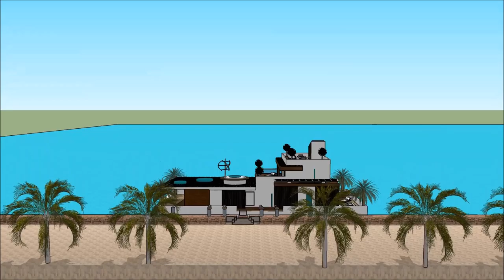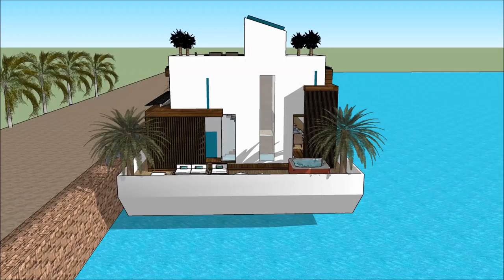ailtireacht Dublin houseboat House teach snámh teach Bád sketchup foirgneamh ailtire architects 3D m